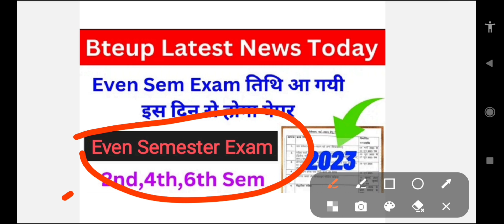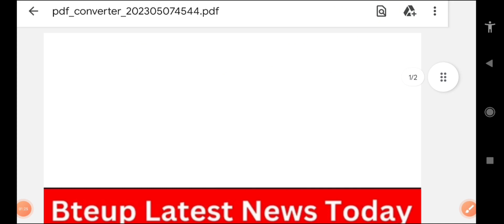BTEUP Even Semester Exam 2033|| BTEUP latest news today|| BTEUP even Semester exam 2023 kab se hoga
Practical viva date 2023
    • Practical भी शुरू...  ​

bteup 2022
bteup

polytechnic 2023
polytechnic